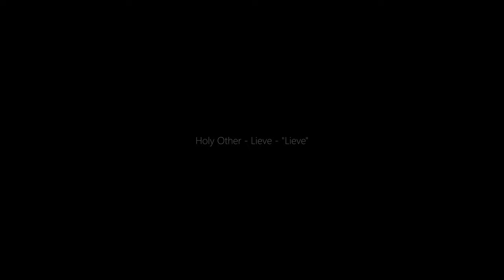Holy Other - Lieve (fan made)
much better edit. The footage is so under exposed but I think it captures a vibe of the song that the artist "could' have been feeling.  I'm such a massive fan of Holy Other and I feel like his music is evolving to the point of surreal mastery. It's a treat just to edit and line up images to his new sounds.